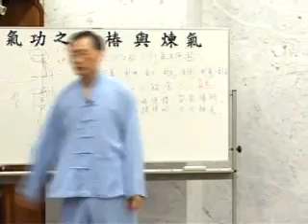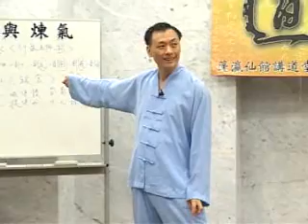氣功之站樁與煉氣(11)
袁康就博士主講之氣功系列講座：氣功之站樁與煉氣